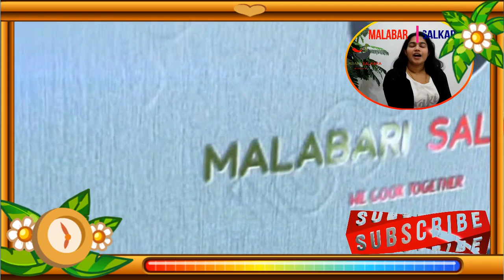THANK YOU FOR THE SUPPORT|MALABARI SALKARA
- malabari salkara